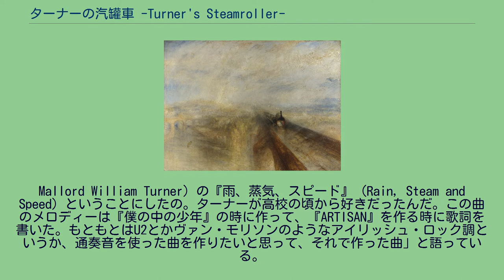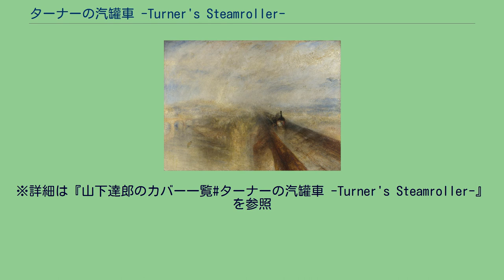ターナーの汽罐車 -Turner's Steamroller-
ムーン・レーベルのシングル
リカット・シングル
山下達郎 」 山下達郎の作品一覧 」 ターナーの汽罐車 -Turner's Steamroller- 作品のモチーフとなった、J.M.Wターナーの『雨、蒸気、速度―グレート・ウェスタン鉄道』 「ターナーの汽罐車 -Turner's Steamroller-」（ターナーのきかんしゃ ターナーズ・スチームローラー）は、1991年8月25日 (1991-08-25)に発売された山下達郎通算22作目のシングル。
「ターナーの汽罐車 -Turner's Steamroller-」はアルバム『ARTISAN』からのシングル・カット曲だが、エンディングにもヴォーカルが入ったシングル・ヴァージョン。
ベスト・アルバム『TREASURES』にはシングル・ヴァージョンが、オールタイム・ベスト『OPUS 〜ALL TIME BEST 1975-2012〜』にはイントロのSEがカットされたアルバム・ヴァージョンが、それぞれ収録された。
山下は「ある晩、青山のレストラン・バーCAYにドラマティックス（The Dramatics）を観に行った時、トイレに続く長い廊下の陰で黒いワンピースの髪の長い女の子がすすり泣いててね。その光景がすごく印象的だった。で、倦怠期に入った男女が何も話すことがなくて、ただテーブルを挟んでじっと座っているという曲を作ろうと思った。で、そういう店にはきっと絵が飾ってあるだろうと思って、その絵がターナー（Joseph
Mallord William Turner）の『雨、蒸気、スピード』（Rain, Steam and Speed）ということにしたの。ターナーが高校の頃から好きだったんだ。この曲のメロディーは『僕の中の少年』の時に作って、『ARTISAN』を作る時に歌詞を書いた。もともとはU2とかヴァン・モリソンのようなアイリッシュ・ロック調というか、通奏音を使った曲を作りたいと思って、それで作った曲」と語っている。
当初はドラムとベースのリズム・セクションでレコーディングされたが、曲の持つ耽美的なイメージにより近づけたいとの意向から最終的に、打ち込みのリズムに変更された。
2017年 (2017)にリリースされたシングル「REBORN」には、コンサートツアー“PERFORMANCE 2017”より、同年7月の中野サンプラザでのライブ音源がカップリングに収録された。
「ONLY WITH YOU」はサウンドトラック『BIG WAVE』収録曲で、コンサートツアー“PERFORMANCE '86”からのライブ音源。
その後ギター・インストに仕立てられたヴァージョンが、NHK-FM『サウンドストリート』のテーマ曲として使われ、その後JFN系『サンデー・ソングブック』テーマ曲として継続使用されている。
このライブ・ヴァージョンは永らくアルバム未収録のままだったが、後にアルバム『Ray Of Hope』初回限定盤にセットのボーナスCD『Joy 1.5』にリマスタリング音源にて収録された。
ジャケットにはロサンゼルス在住の芸術家、アンドレ・ミリポルスキー（Andre Miripolsky）による、『ARTISAN』で使用されたものと色違いのイラストがレイアウトされている。
※詳細は『山下達郎のカバー一覧#ターナーの汽罐車 -Turner's Steamroller-』を参照